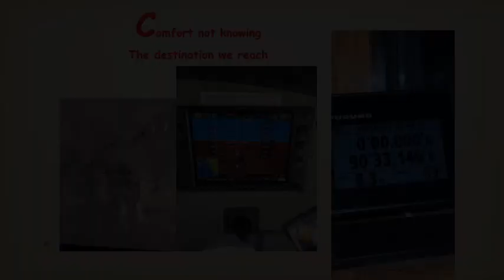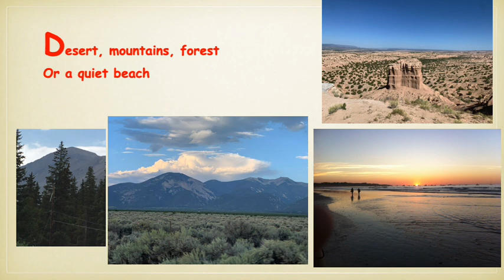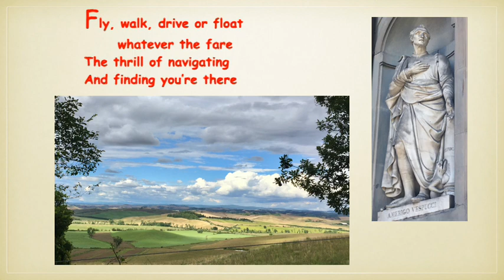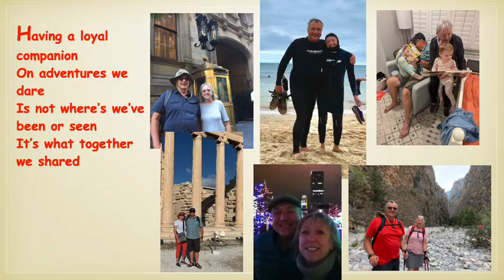Travel Revisited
Travel Revisited- instrumental with memories. Music, photos and word by Ej Rossman. Recorded at Wild Drum Studio, August 2023. Happy Birthday, Kathy!